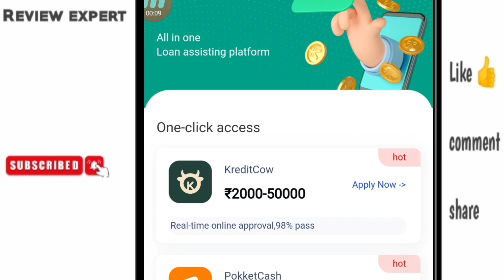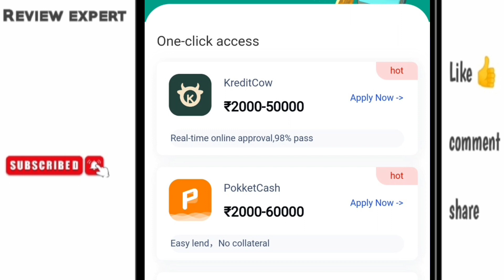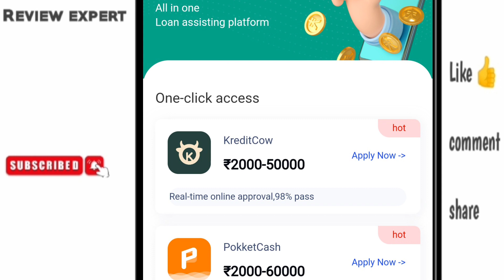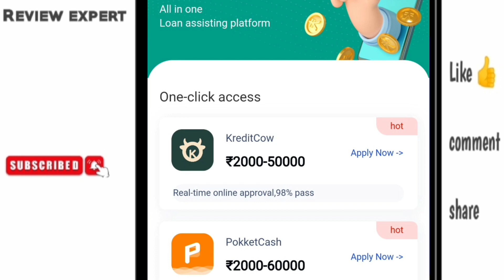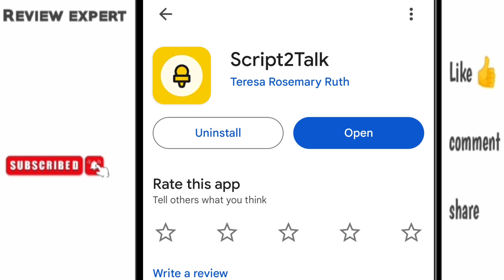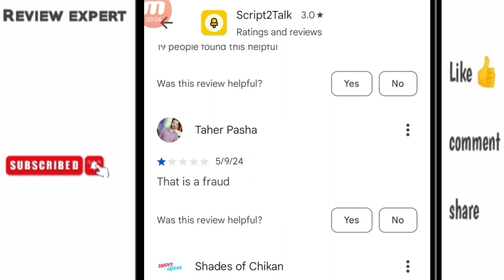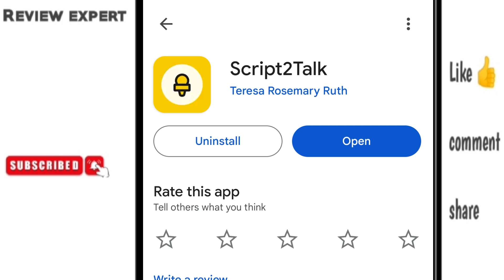Script 2talk loan app | Script 2talk loan app review | Script2talk